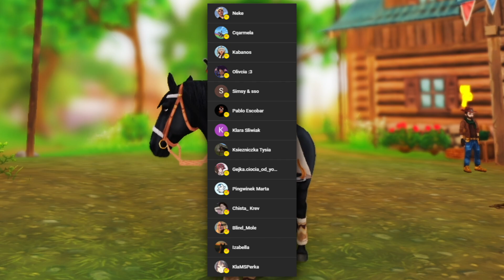WSZYSTKIE LOKALIZACJE: SKRZYNIE BUNTOWNIKÓW ORAZ ZAGUBIONE KONIE! 😱👀 *piątek*